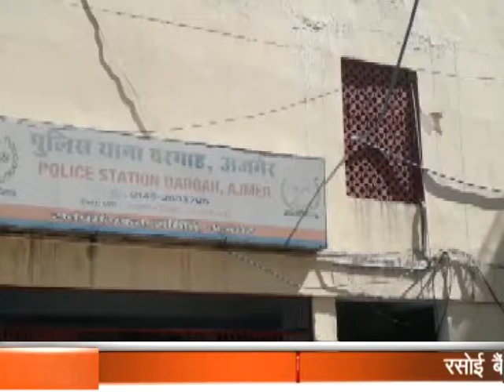पहले ट्रिपल तलाक मामले में दरगाह थाना पुलिस ने पकडा आरोपी पति को